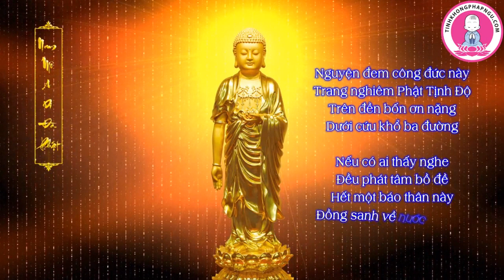Bá Ngư Mười Lần Thăm Nom (Phim Hoạt Hình)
Những Câu Chuyện Giáo Dục Về Đức Hạnh.